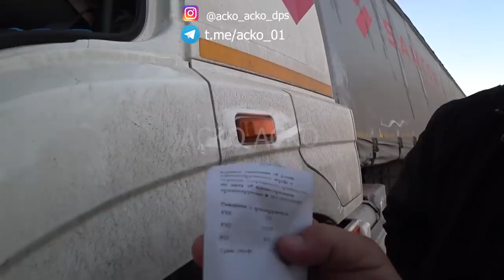Жамбыл облысы, мінекей білімді әрі адал жол полициялардың қатары артып келеді. Марапатталу керек...